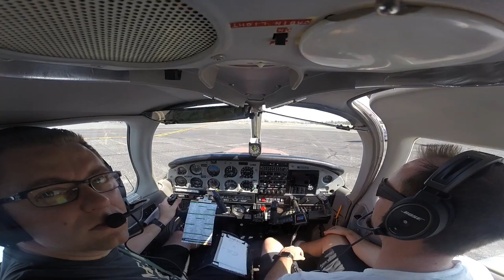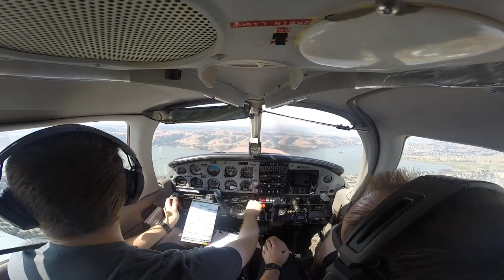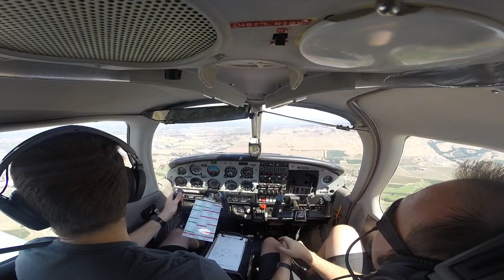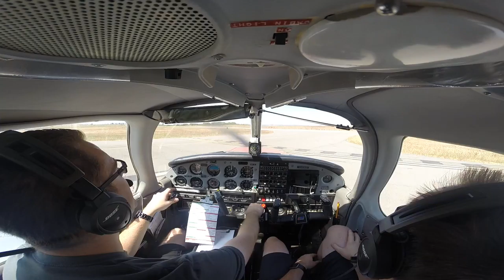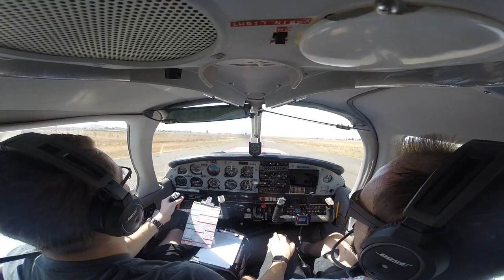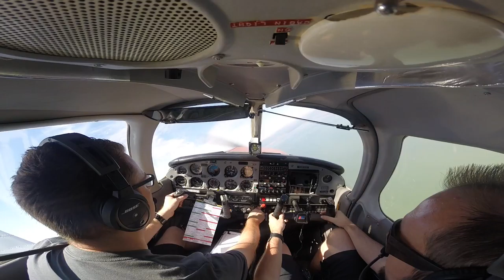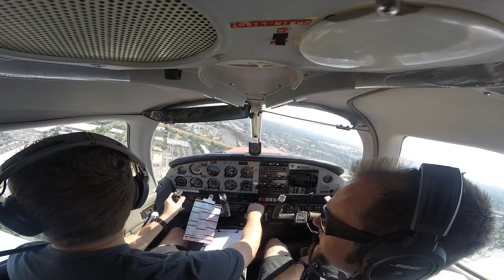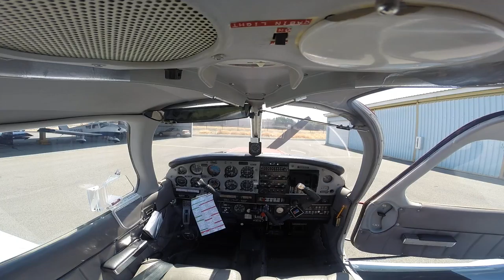8/2/17 - Flight Lesson 3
3rd training flight since purchase of my Warrior.

Slow flight, power off stalls, steep turns, touch and gos.

This video is for my memories, education and fun only.  Don't watch this for flight instruction, get an instructor.